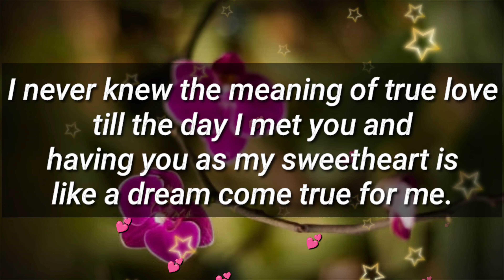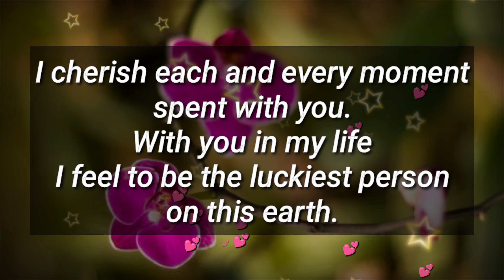A specific message from your person // What you have done for me❣️💖☺️🤗😍😘🥰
specific message from your person // What you have done for me❣️💖☺️🤗😍😘🥰